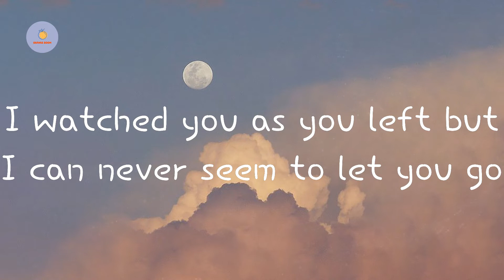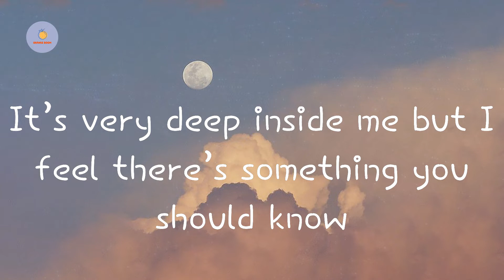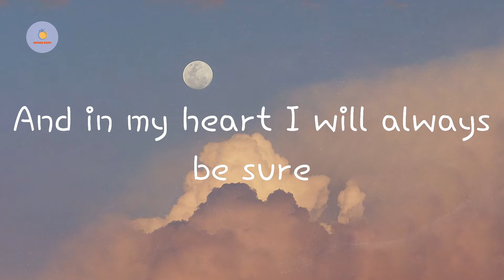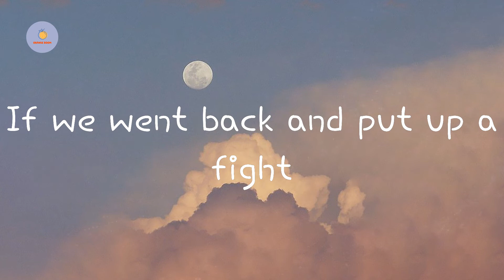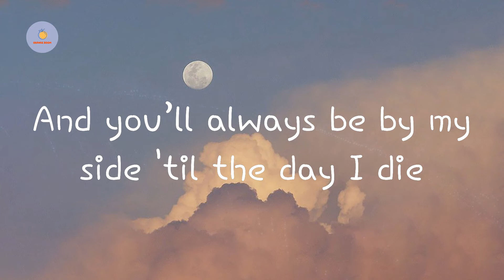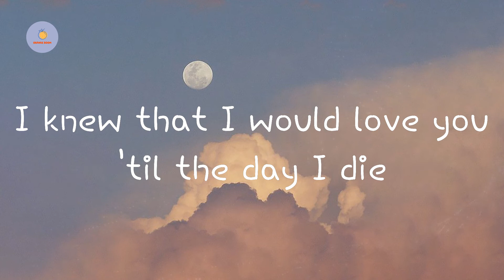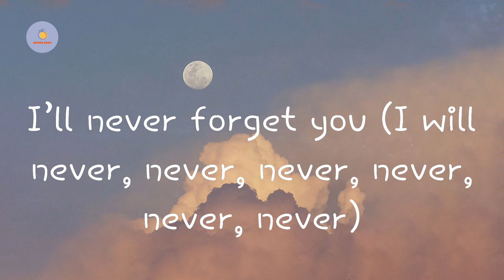Never Forget You - Zara Larsson (Lyric Video)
Zara Larsson - Never Forget You (Lyric Video)
Never Forget You  Zara Larsson lyrics

Lyrics Never Forget You:

I used to be so happy
But without here I feel so low
I watched you as you left but I can never seem to let you go
'Cause once upon a time you were my everything
It’s clear to see that time hasn’t changed a thing
It’s very deep inside me but I feel there’s something you should know
From the day that I met you
I knew that I would love you 'til the day I die
And I will never want much more
And in my heart I will always be sure
And you’ll always be by my side 'til the day I die
Funny how we both end happy but everything seems alright, ooh
I wonder what will happen
If we went back and put up a fight
So, just what do you think could ever take you off my mind
And you’ll always be by my side
Doing it, loving it
Everything that we do
And all along, I knew I had something special with you
But sometimes you just gotta know that these things fall through
But I’m still tired and I can’t hide my connection with you
Feeling it, loving it
I can’t hide my connection with you
I’ll never forget you
That I will never forget you
'Til the day I die, 'til the day I die, 'til the day I die
I’ll never forget you (I will never, never, never, never, never, never)